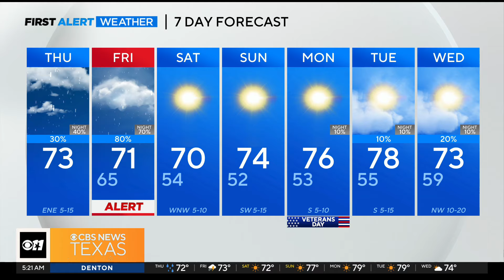Rain ushers North Texas into the weekend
A weather alert was issued for Friday due to the chances of widespread rain.